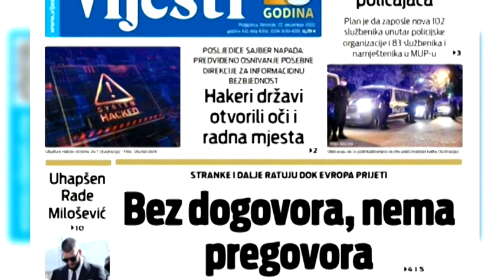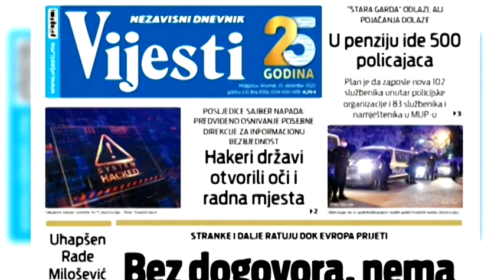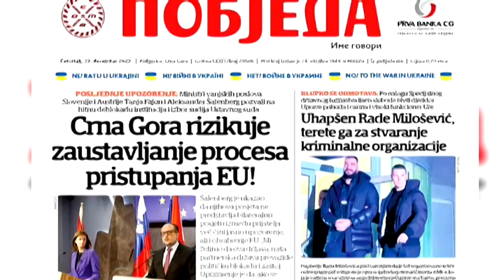BOJE JUTRA - PREGLED ŠTAMPE SA GORANOM ĐUROVIĆEM | Vijesti Online